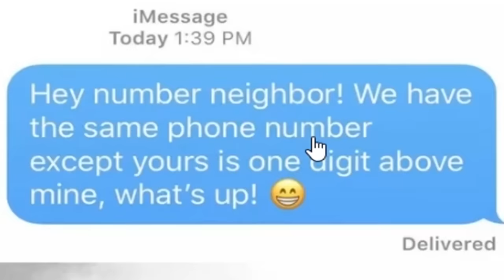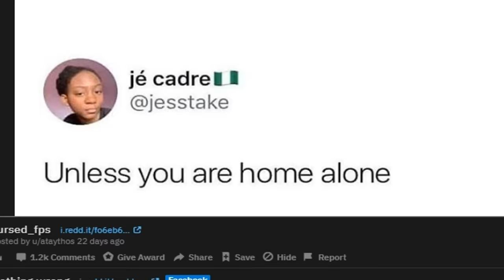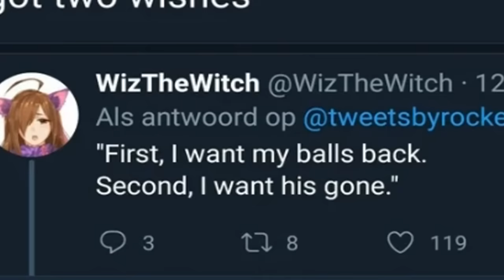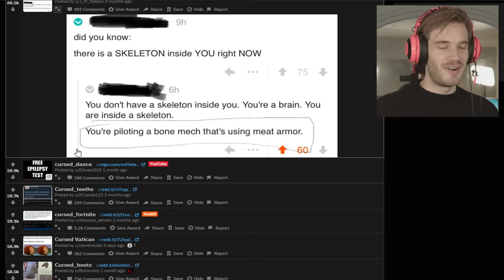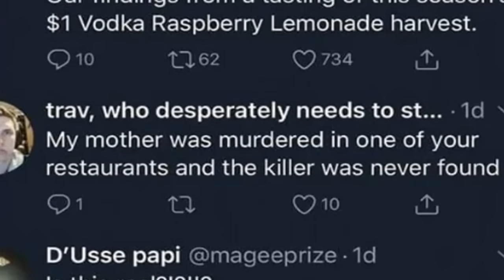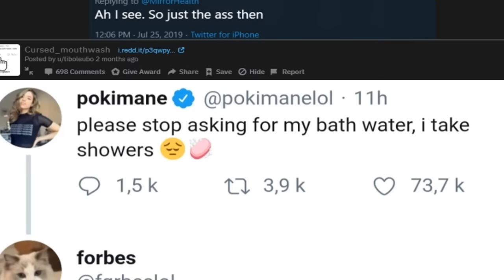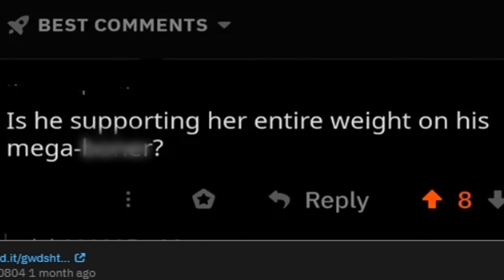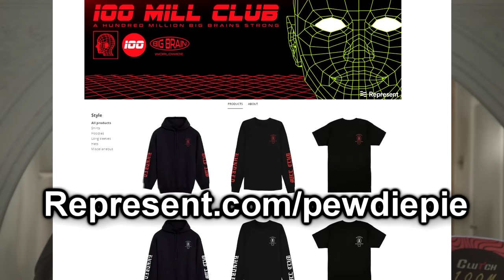Cursed Comments (I'm sorry) /r/CursedComments #1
very cursed comments, not endorsed or supported by pewdiepie
corp llc ltd. thank

100 CLUB MERCH OUT NOW! (Thank you) (▰˘◡˘▰)

:::::::My Stores::::::::
TSUKI: